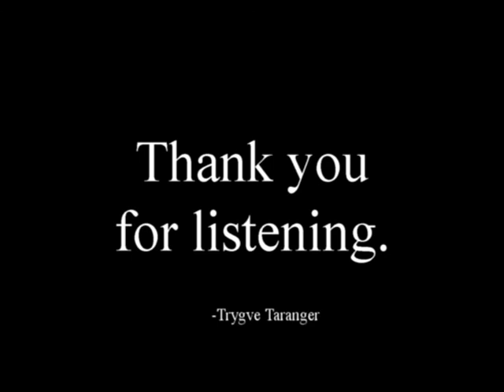"Dreams" by TTnTT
Allright, so my last upload of self-made music was a fluke... But this one isn't! Despite being only in 16-bit, "Dreams" is easily some of my best work to date. The idea was to have one theme for each kind of "feeling" you can get from a dream. Which theme is which should be fairly obvious from pictures and music altogether. I made this as my contribution to a major arrangement, of which probably nobody has ever heard. Anyway, it was dream-themed, so this is what I came up with. I've put approximately 16 hours into the making of this track, so naturally, I just wish I would ever get to hear an orchestrated arrangement of this, seeing as that would be an awesome and memorable experience, in particular if it was official. But that will probably never happen.
Instead of using my logo, I played around with AVID studio, and this video is what the end result looked like.
I hope you all enjoy this track!